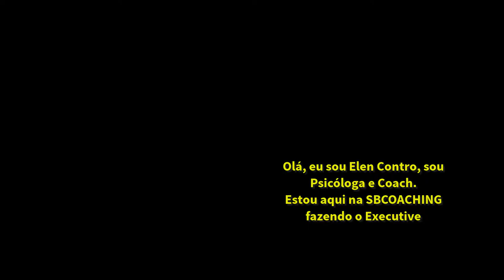Depoimento da Ex-Aluna Ellen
Nossa Ex-Aluna Ellen falando sobre sua experiência em realizar nossa formação em (PPC) Personal & Professional Coaching e como foi importante essa formação tanto para sua vida pessoal quanto para sua vida profissional. Ellen conta sobre seus objetivos e os passos que irá realizar para alcança-los. Nossa ex-aluna foi em busca de ferramentas e uma metodologia eficaz para se tornar uma profissional de Alta Performance.

Forte Abraço. 👊💛